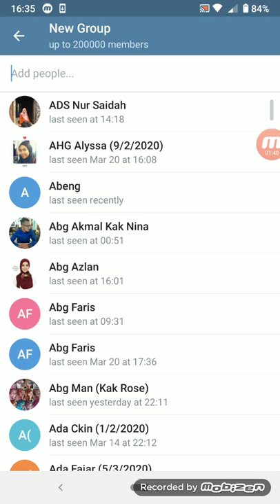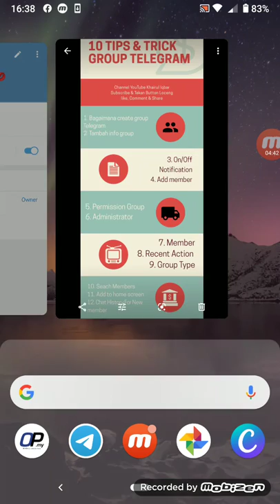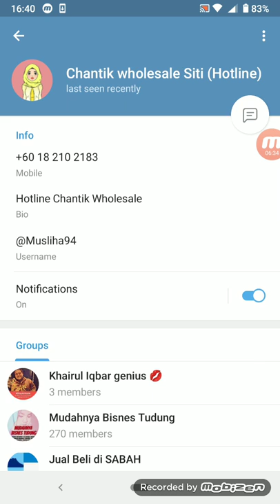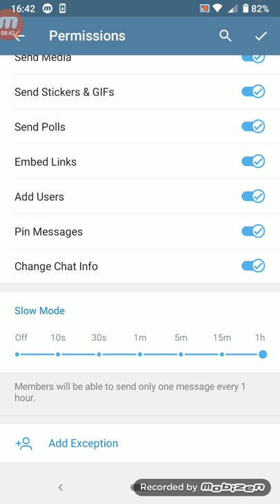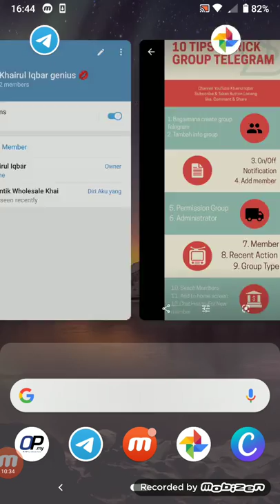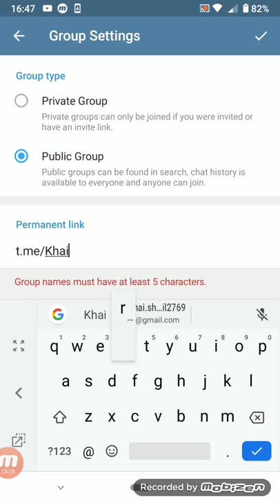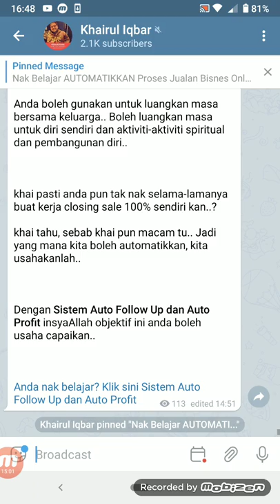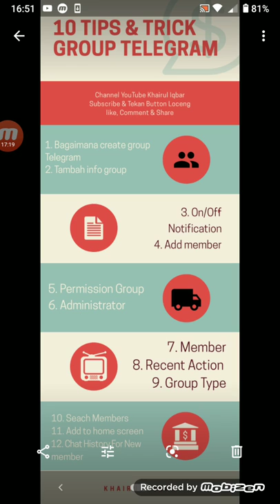10 Tips & Trick Group Telegram | Khairul Iqbar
Di channel YouTube ini saya berkongsi ilmu bisnes, persyarikatan, pemasaran dan buat duit secara online.